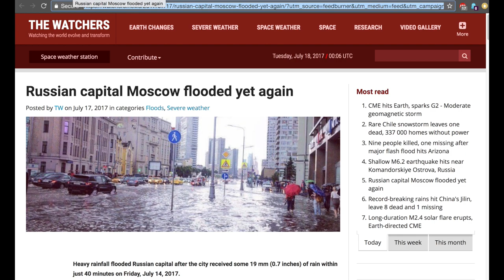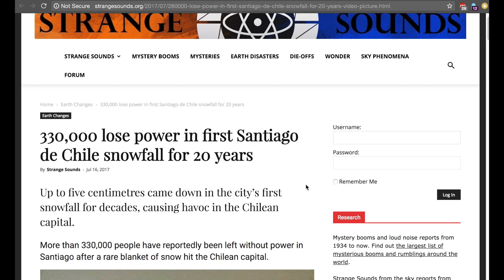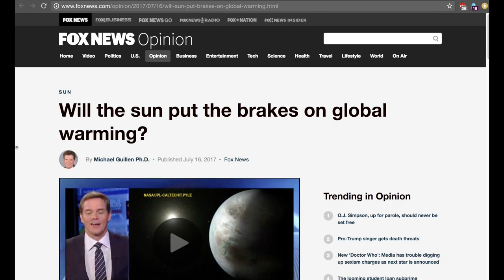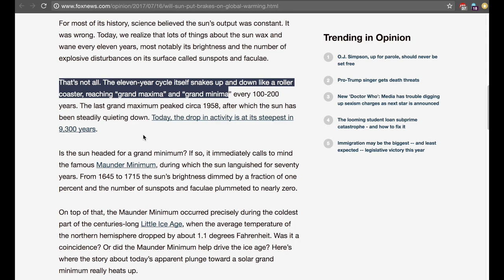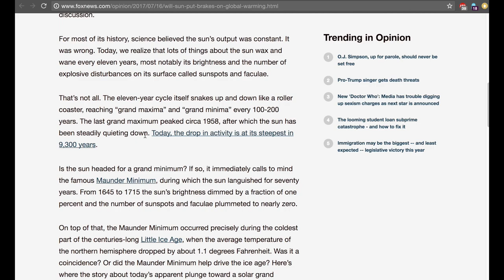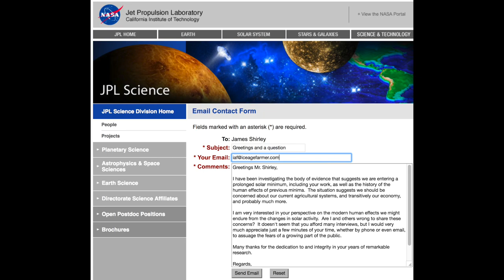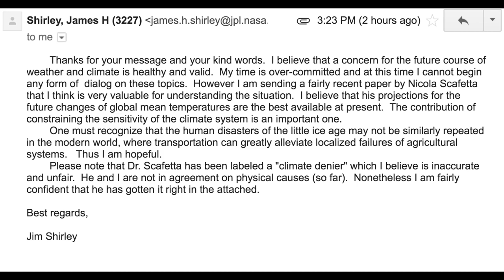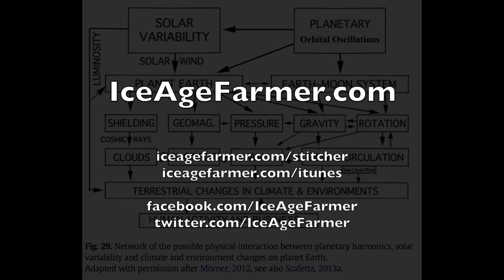Ep. 3: JPL/NASA's James Shirley writes on the Grand Solar Minimum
IAF shares a letter from James Shirley of JPL after announcements, steps towards self-sufficiency, and Grand Solar Minimum news.  SEND IN QUESTIONS for next viewer-question show:  iceagefarmer [at] gmail.com

Start taking daily steps NOW towards radical self-sufficiency so that you can thrive in the current Grand Solar Minimum / Little Ice Age.

1. ANNOUNCEMENTS
 IAF Podcast now available on Stitcher!
 as well as iTunes podcast!

Spread the word to your friends who are ... PodPeople

2.  STEPS:  Aquaponics, chickens for eggs, goats + goat cheese, kombucha & kefir, bok choi, beet greens.

NOW is the time to start:   Broccoli, cabbage, bok choy cabbage, brussel sprout

3.  NEWS
 * Winter in Southern Hemisphere:

  * Australia's winter going from worse to worst, below -12C

  * Chile — first snowfall in Santiago in 20 years — 330,000 people without power

  * Argentina — UNPRECEDENTED cold: -25.4'C
   … while POWER OUT for up to 30% of some municipalities (San Carlos de Bariloche)

 notice the "conservative media" DOES mention "Grand Solar Minimum"
  cryptocracy will fashion this into a divide-and-conquer, red-vs-blue issue,
  THIS MAY BE WHY AGW HAS BECOME A RED-VS-BLUE ISSUE!
   wow.  the pre-scripting.

4.  LETTER FROM JAMES SHIRLEY, NASA/JPL

See video for his letter.